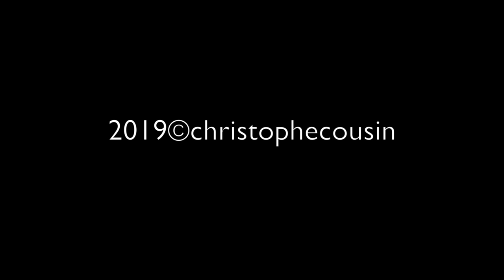Course Endurance Montcuq 2019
Quelques moments du départ de la course et l'étape de Boulvé le deuxième jour.